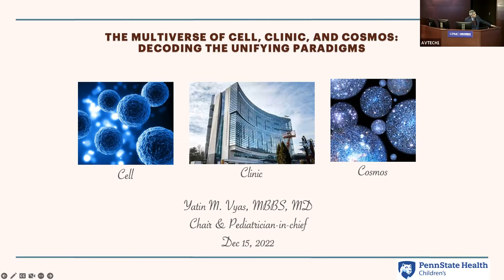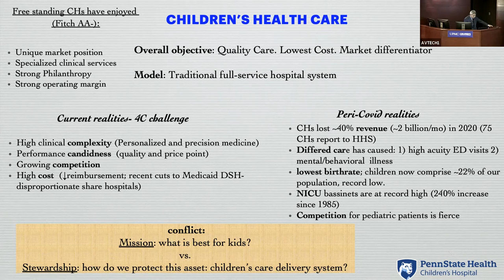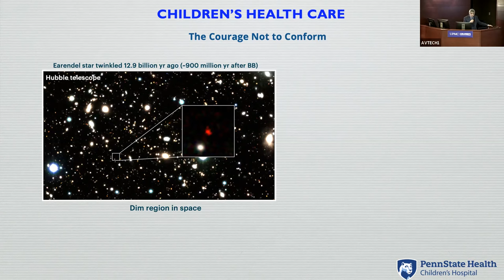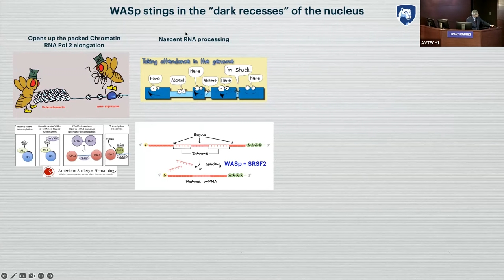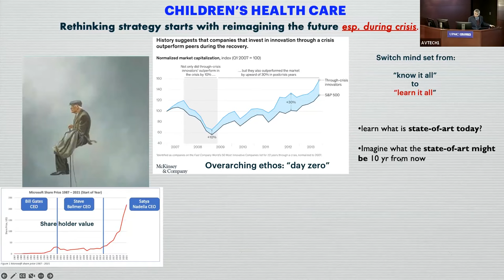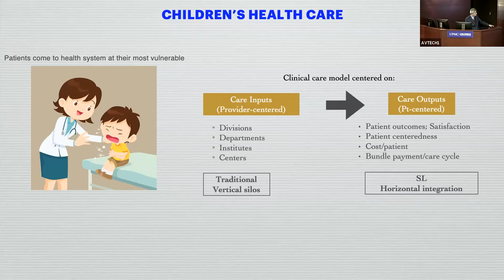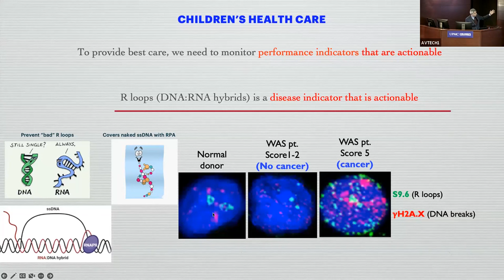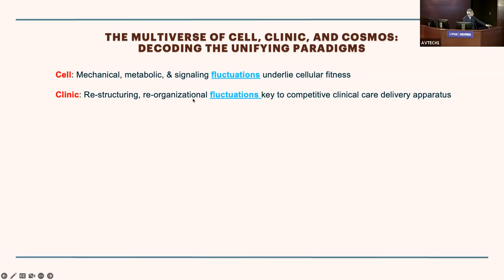Pitt Pediatric Grand Rounds - December 15, 2022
Pediatric Grand Rounds with featured speaker Yatin M. Vyas, MBBS, MD, with their talk "The Multiverse of Cell, Clinic, and Cosmos: Decoding the Unifying Paradigms" from December 15, 2022.